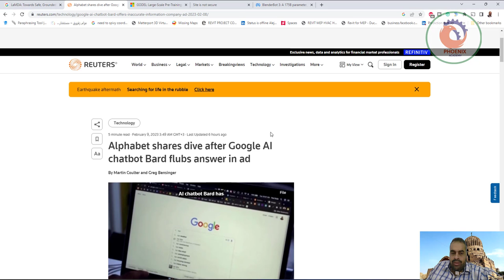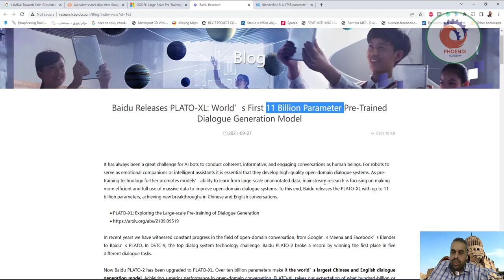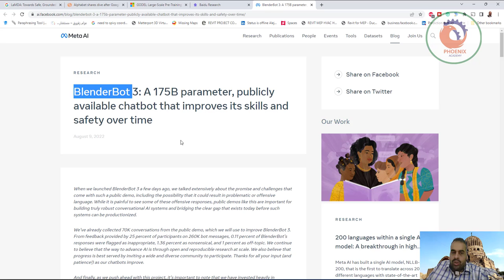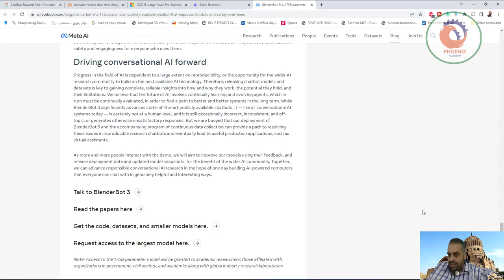هل توجد نماذج لغوية ضخمة للحوار غير ChatGPT؟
❤️ روابط التواصل
✅ انستجرام